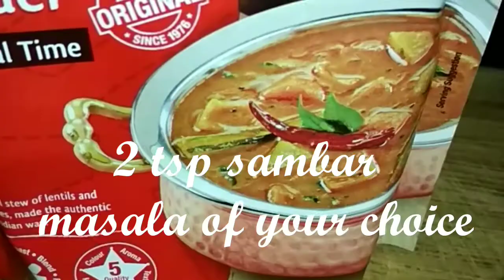Mullangi saaru in kannada | Radish Sambar recipe | ಸಾಂಬಾರ್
Mullangi saaru in kannada | mooli sambar | Radish Sambar recipe | ಮೂಲಂಗಿ ಸಾಂಬಾರ್,

Awesome recipe, do try it once
 Ingredients:
1 1/2 cup toor dal
3 raddish
 1/4 cup tamarind juice
1/2 tsp turmeric powder
1/2 tsp cumin seeds
1/2 tsp mustard seeds
3tbsp oil
2 onions
12 curry leaves
1/4 cup coriander leaves
2 tsp sambar powder
2tsp chilli powder
Salt to taste
Pinch of asafetida

Mullangi saaru | mooli sambar | radish recipe | ಮೂಲಂಗಿ ಸಾಂಬಾರ್